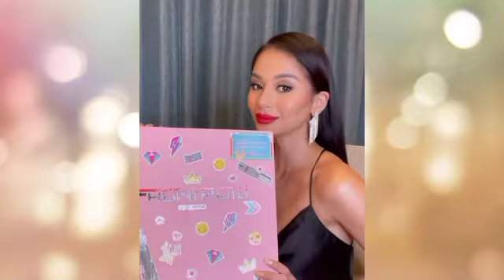DAY 2: Miss Universe Philippines 2021 Videos and Photos for FRONTROW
Day 2 Updates of Miss Universe Philippines 2021.